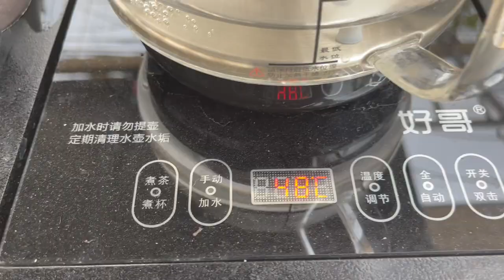【寄养佛手】又来一棵佛手，佛手生命力很强？佛手养护教学！Rescue bergamot.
花友寄来佛手，有点点酸，我很喜欢？佛手养护教学！
Rescue bergamot.